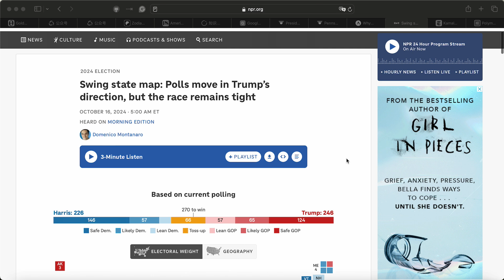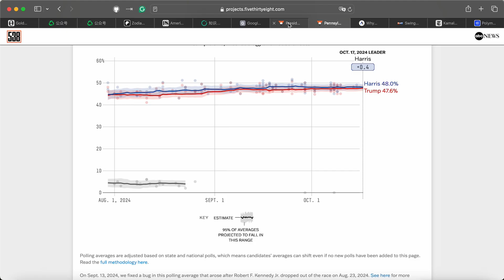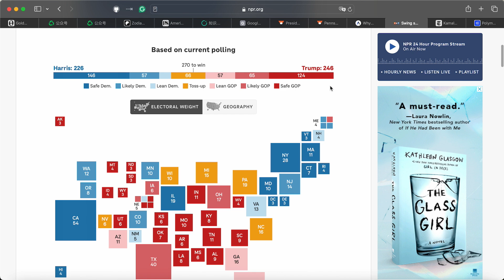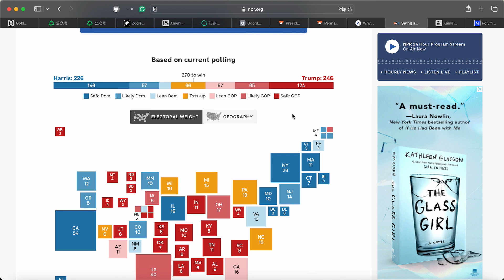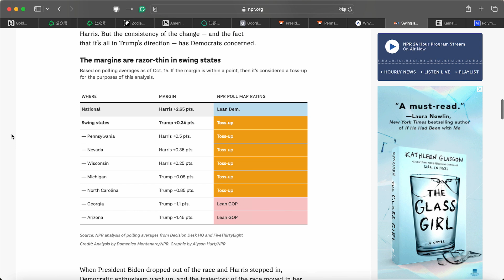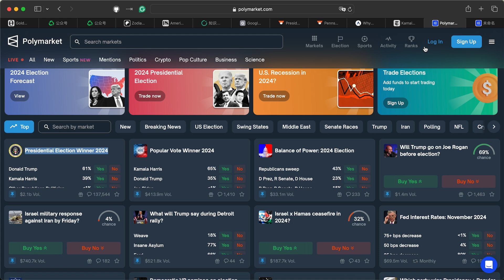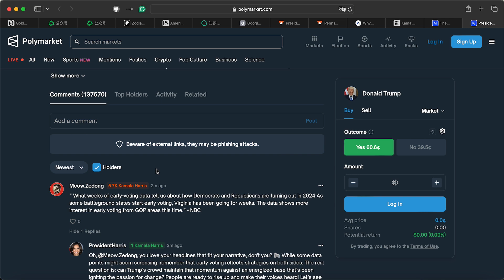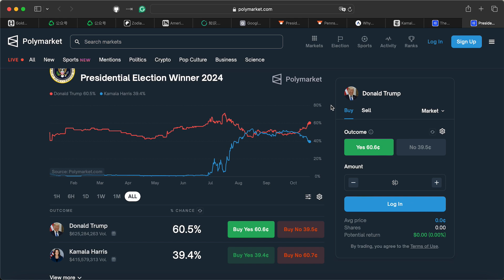聊聊美国总统大选—— 特朗普或将成为新一任美国总统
系统讲讲为何我认为特朗普将成为下一任美国总统。